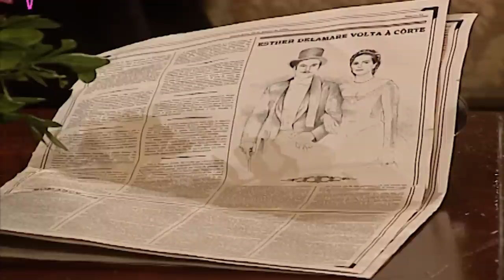IDALINA É CULPADA PELA MORTE DE SOBRAL, HIGINO LUTA POR OLÍVIA E +! 💥 | FORÇA DE UM DESEJO | RESUMO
Higino flagra Olívia se declarando a Mariano e os dois entram em uma briga intensa pela amada! 😮‍💨 E Alice tenta provar a inocência de Inácio procurando provas contra o próprio pai, mas é pega em flagrante.

Depois de fazer tanto mal Idalina ouviu o que merecia de Ester e Olívia. Segundo elas, a megera que foi a responsável pela prisão de Inácio, a morte de Sobral e várias outras desgraças na família. E aí? Concordam?! 👀

Capítulos 193 a 198, dos dias 05 a 10 de junho de 2023.

ESTER HUMILHA IDALINA E ELA PASSA MAL! (segunda-feira, 05/06) 00:01
HIGINO FLAGRA MARIANO E OLÍVIA AOS BEIJOS! (terça-feira, 06/06) 05:27
MARIANO SALVA OLÍVIA DAS GARRAS DE HIGINO! (quarta-feira, 07/06) 10:37
MARIANO E HIGINO TROCAM SOCOS POR OLÍVIA! (quinta-feira, 08/06) 15:41
OLÍVIA CULPA IDALINA PELA MORTE DE SOBRAL E PRISÃO DE INÁCIO! (sexta-feira, 09/06) 20:57
ALICE PROCURA PROVAS CONTRA HIGINO E É PEGA NO FLAGRA! (sábado, 10/06) 25:09